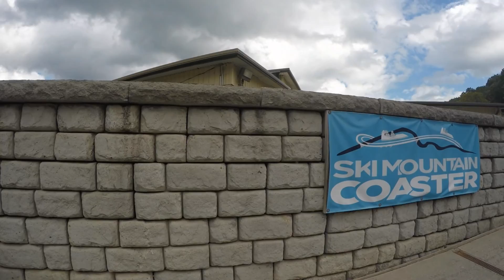Mountain Roller Coaster - Gatlinburg, TN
Ober Gatlinburg's Ski Mountain Roller Coaster